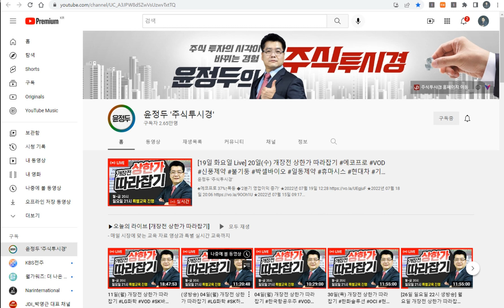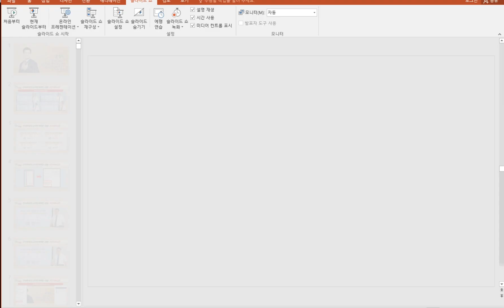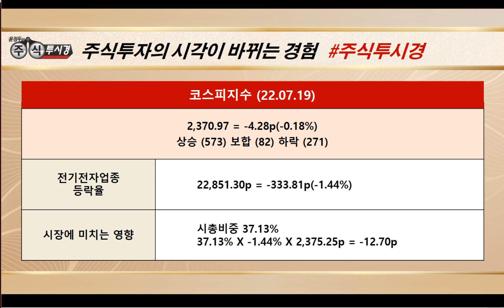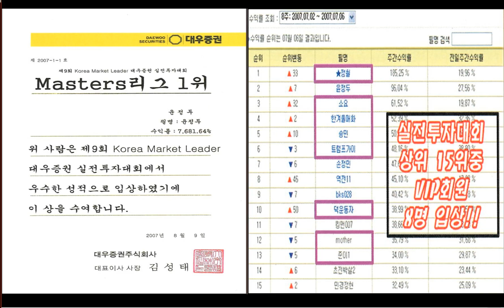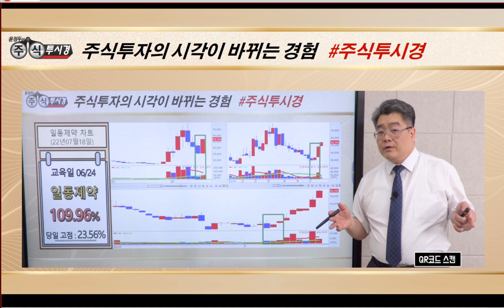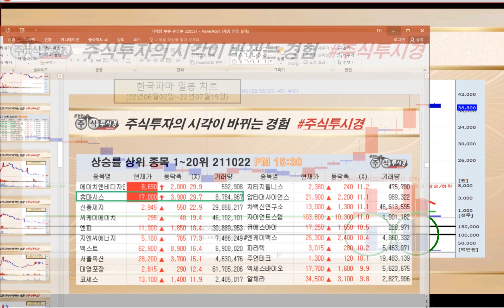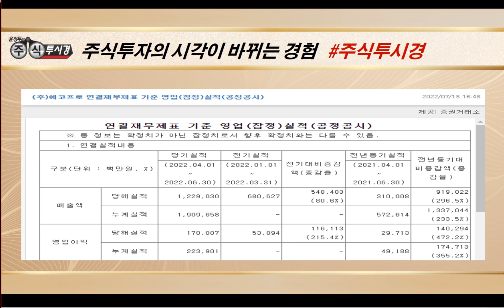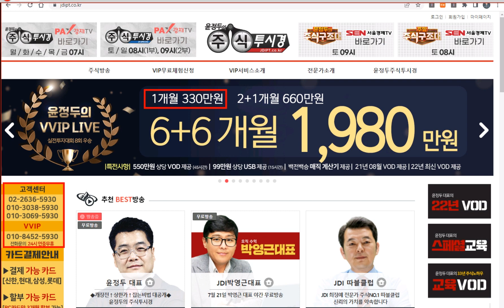[야간 특별 교육 방송 다시보기] (07월 19일) 에코프로 & 기아 & 현대차 & 한국항공우주 & LG이노텍 & GS글로벌 & 신풍제약 & 박셀바이오 & 한국파마 & 일동제약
◆2분기 호실적 효과

★2022년 07월 20일 09:00

★2022년 07월 20일 07:00

★2022년 07월 19일 19:30

★2022년 07월 19일 12:28

★2022년 07월 18일 20:06

★2022년 07월 15일 09:17

♣ KOSPI 2,400p 돌파기념!
★ VIP 원금회복 프로젝트

★ VIP 1개월 165만원
★ VIP 2+1개월 330만원

▶ 154만원 22년 VOD 증정

♣신풍제약 83%↑폭등
◆코로나 확진 `더블링` 지속

★2022년 07월 20일 11:41

★2022년 07월 20일 07:00

★2022년 07월 19일 19:30

★2022년 07월 19일 09:38

★ 선착순 마감후 110만원 인상

선착순 5명 잔여인원 2명
결제자  01. 조*희 님
          02. 정** 님
          03. 이** 님

▶ 19 화 HPSP 24%↑
▶ 19 화 휴마시스 10%↑
▶ 18 월 일동제약 24%↑
▶ 18 월 휴마시스 7%↑

▶ 15 금 국전약품 13%↑
▶ 15 금 차백신연구소 5%↑

▶ 14 목 차백신연구소 14%↑
▶ 14 목 휴마시스 11%↑

♣박셀바이오 49%↑폭등
◆간암치료제 시장 선점 기대

★2022년 07월 19일 19:30

★2022년 07월 19일 07:00

★2022년 07월 18일 20:06

★2022년 07월 18일 13:34

◆코로나 치료제 승인 기대감

★2022년 07월 19일 19:30

★2022년 07월 19일 07:00

★2022년 07월 18일 20:06

★2022년 07월 18일 10:58

★ 2022년 07월 19일 15:26

★ 2022년 07월 18일 20:06

★ 2022년 07월 15일 15:20

★ 2022년 07월 06일 11:28

★ 2022년 07월 04일 20:03

★ 2022년 07월 02일 13:00

★ 2022년 06월 26일 22:09

★ 2022년 06월 25일 13:00

◆TSMC가 2분기 호실적 영향

★2022년 07월 01일 14:14

★2022년 07월 18일 20:06

★2022년 07월 19일 07:00

★2022년 07월 18일 11:52

★2022년 07월 02일 09:00

♣삼성전자 5%↑폭등
◆이미지센서도 초격차 ‘속도’

★ 2022년 07월 01일 10:37

★ 2022년 06월 24일 21:34

★ 2022년 06월 23일 12:45

♣삼성전기 PER 7.9
◆전장 사업 본격화
◆홈캐스트와 공급계약

★ 2022년 06월 23일 13:41

★ 2022년 06월 13일 22:38

★ 2022년 06월 12일 21:20

◆수산화리튬 공급계약 체결
◆하이니켈 양극재 사업 청신호

★2022년 06월 28일 14:47

★ 2022년 06월 22일 20:09

★ 2022년 06월 17일 07:00

★ 2022년 06월 16일 07:00

◆아이오닉5, 美서 안전성 입증

★ 2022년 06월 30일 20:30

◆미국 전기차 시장 선전

★ 2022년 06월 30일 20:30

★ 2022년 06월 29일 12:58

★ 2022년 06월 29일 19:46

♣현대모비스 전략 분석
◆창립 45주년 ‘NFT 공모전’

★ 2022년 06월 30일 20:30

★ 2022년 06월 23일 14:16

◆태양광 조기 흑자전환 기대감

★2022년 07월 18일 20:06

★ 2022년 06월 29일 19:46

★ 2022년 06월 23일 14:33

박셀바이오 SK하이닉스 일동제약 한화솔루션 OCI (0718)

-2005년 증권선물거래소(현KRX) 초청 강연

2016년 | 대신증권 & SBSCNBC 주최 전문가 실전투자대회 1위
2009년 | NH선물 해외파생상품 실전투자대회 1위
2007년 | 대우증권 실전투자대회 7,681% 1위
2006년 | 삼성증권 실전투자대회 1위
2006년 | 현대증권 ELW 실전투자대회 1위
2003년 | 제일투자증권 실전투자대회 1위
2002년 | 메리츠증권 실전투자대회 1위
2001년 | 겟모어증권 실전투자대회 2위

2017년 윤정두의 주식 투시경(통합)
2016년 윤정두의 주식 투시경(캔들의 비밀)
2009년 대한민국 증권 금융 트렌드
2009년 슈퍼개미의 투자 비밀
2008년 윤정두의 ELW 투자비법 X-FILE 1~2권
2007년 슈퍼개미 열전
2006년 개미투자 길라잡이
2005년 완전정복 주식투자 기초1
2000년 ~ 2004년 주식 기초도서 시리즈 1~4권